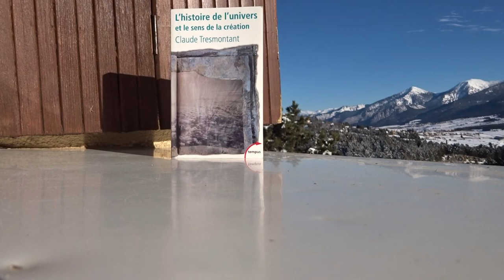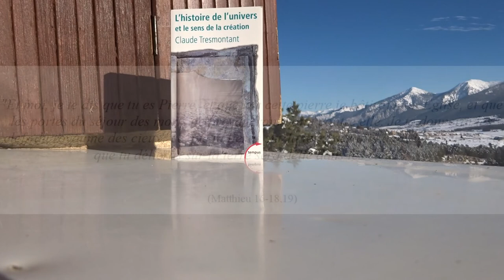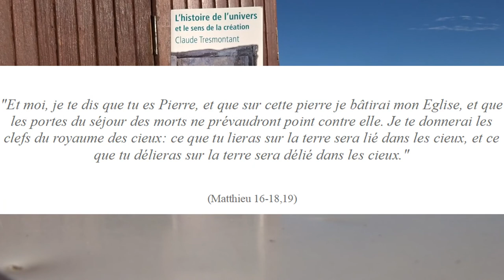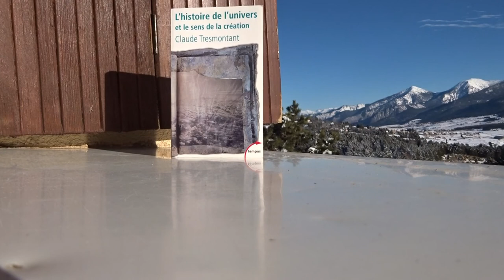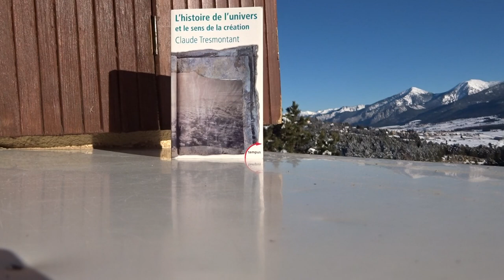CLAUDE TRESMONTANT L'histoire de l'univers et le sens de la création (fiche de lecture 166)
L'histoire de l'univers et le sens de la création
Edition tempus
Auteur : Claude Tresmontant
239 pages